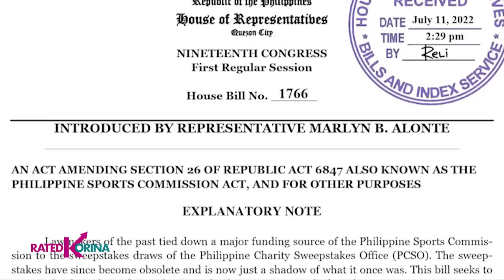August 14, 2022 Full Episode | RATED KORINA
Thank God for the Weekend! 🙏❤️

Kaya nandito kami para magpasaya, magbigay impormasyon at magmalasakit sa bawat pamilyang Pilipino! 👨‍👩‍👦‍👦

Free beauty tips para maging fresh at young looking inyo nang malalaman! 🤗😍🤩

Kalinga para sa magkapatid 👨‍👩‍👧‍👧 na parehong nakaratay ating aaksyunan 🏥🤝

At ang kwento ng determinasyon ng isang anak na tuparin ang bilin ng kanyang ina para magtagumpay sa buhay! 👩‍👧❤️

Let's Spread Happiness😍 and Positivity NO to Nega ha!
Dito lang sa Rated Korina, now also seen on I Want TFC, Worldwide!